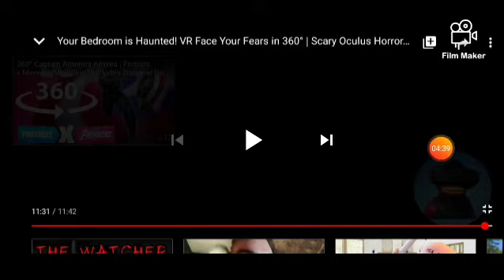Face your fears pt. 3